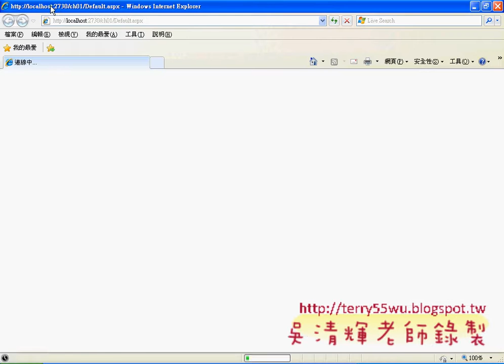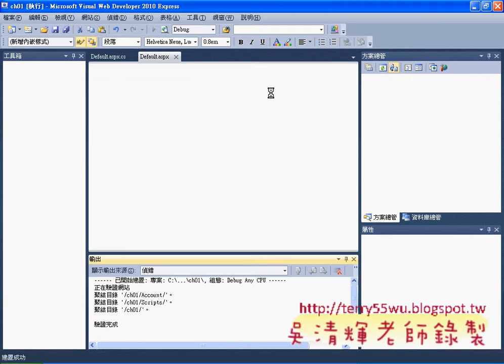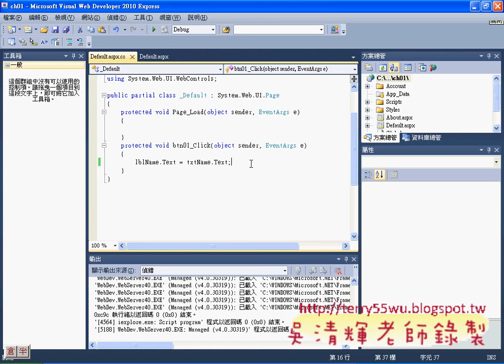02 ASP NETC#讓Label顯示TextBox的文字